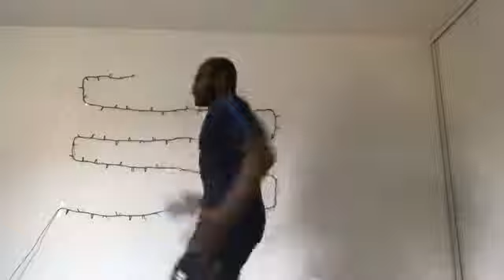LIVE AT HOME - CrossTRAINING by Henri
Depuis le 15 Mars, votre club est fermé à cause de l'épidémie de Covid-19. Depuis, nous vous proposons des séances d'entraînements, des cours en Facebook LIVE...

Chaque jour 2 LIVE AT HOME (sur notre page Facebook) sont proposés par tes coachs Body's Studio afin de te permettre de continuer à pratiquer dans les meilleures conditions possibles.

Aujourd'hui, c'est Henri qui te propose de suivre un cours de CrossTRAINING !

N'hésite pas à partager cette vidéo et à nous faire part de tes impressions en commentaire ! Nous espérons vous revoir très vite au club !